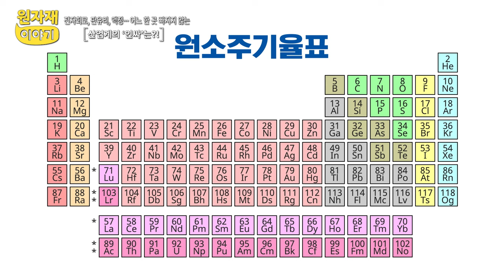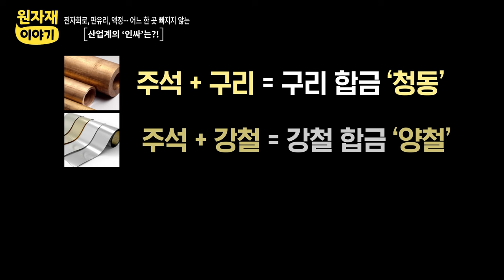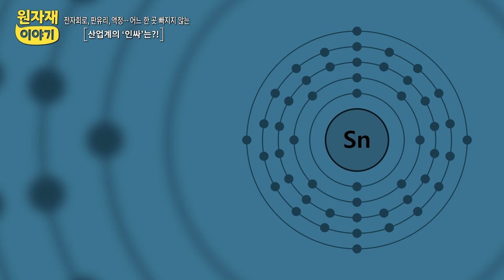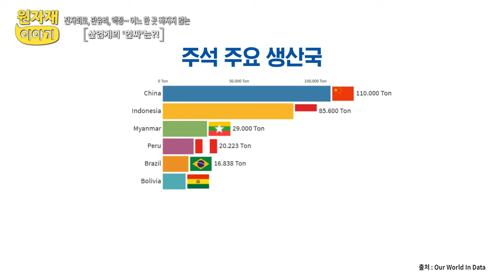[원자재이야기-12편] 인류의 역사와 함께한 인싸력 만렙의 원자재!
바야흐로 청동기 시대, 인류는 구리와 주석을 혼합해
청동 제조법을 개발했고 청동이라는 금속과 함께
큰 발전을 이룩했는데요

현대에는 전자회로, 판유리, 액정 그리고 맥주잔까지
우리 산업군 전반에서 어느 한 곳 빠지지 않고
활약하는 주석

오늘은 인류사에 중요한 원소로 스며든 ‘주석’에 대해
영상으로 살펴보겠습니다!